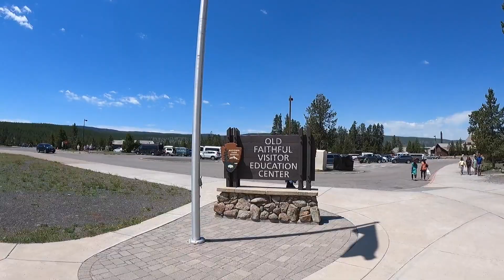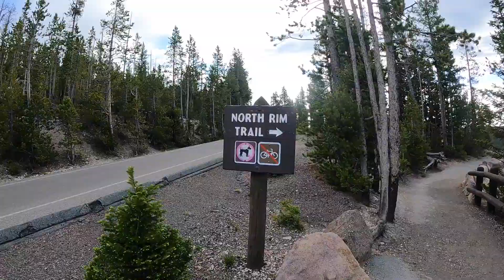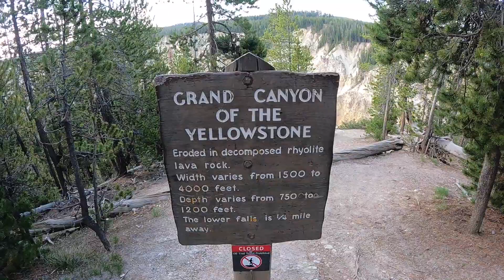Yellowstone National Park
Yellowstone National Park offers wildlife, geysers, pools, springs, trails, the Grand Canyon of Yellowstone, and so much more to anyone who enters the park. There are more than 10,000 hydrothermal features in Yellowstone National Park, 500+ of them being active geysers. Yellowstone National Park has beauty like no other, and we highly recommend it as a family friendly park.